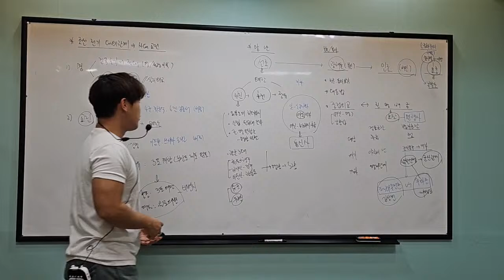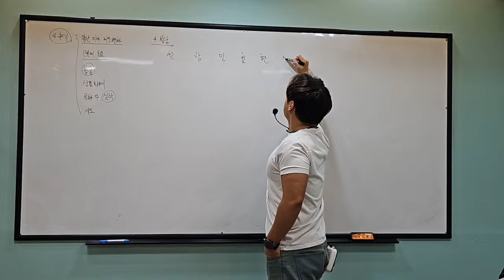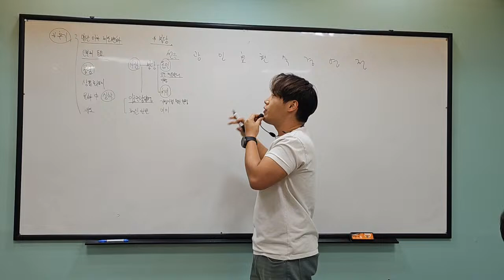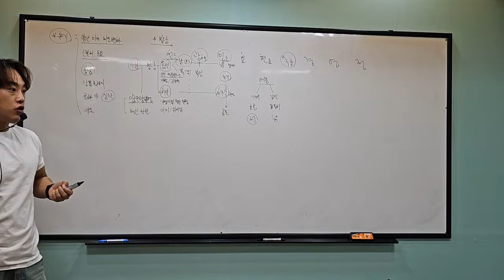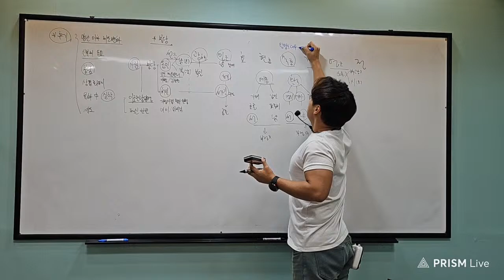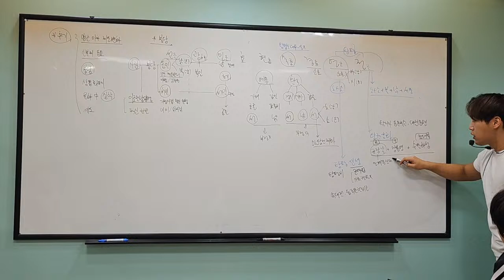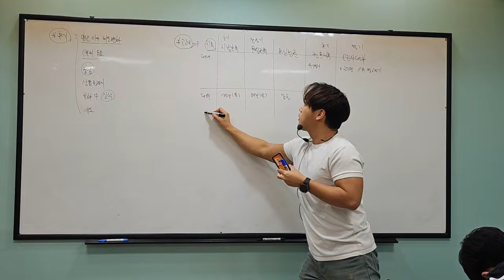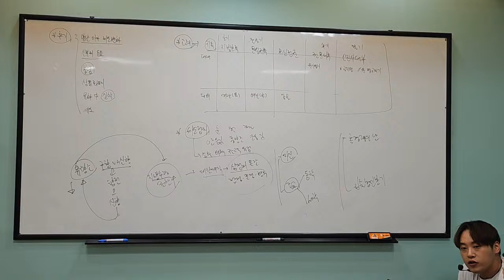0324고한2